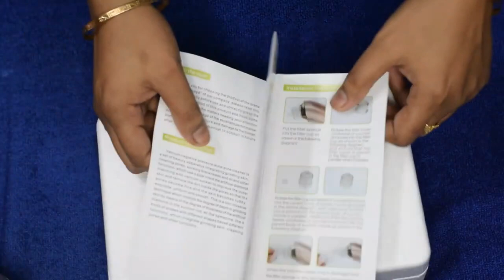blackheads & whiteheads remove method OMG IT WORKED! suction blackhead remover